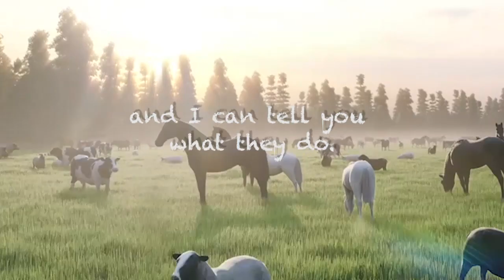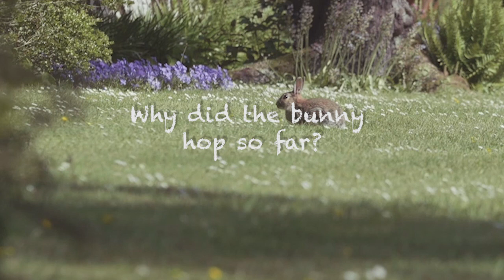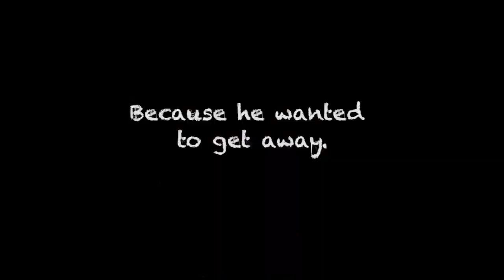Chicken Song (Ava)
Personalized Preschool Educational Song About Animals (Ava)